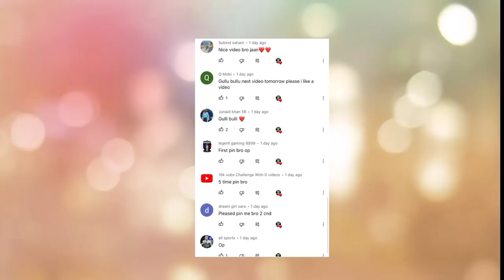gulli bulli aur sar kata part 6 | gulli bulli cartoon | make joke horror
gulli bulli aur sar kata part 5 | gulli bulli cartoon | gulli bulli | make joke horror
gulli bulli aur sar kata horror story part 1
gulli bulli aur sar kata horror story part 2
gulli bulli aur sar kata horror story part 3
gulli bulli aur sar kata horror story part 4
gulli bulli aur sar kata horror story part 5

gulli bulli aur khooni doll horror story part 1
gulli bulli aur khooni doll horror story part 2
gulli bulli aur khooni doll horror story part 3
gulli bulli aur khooni doll horror story part 4
gulli bulli aur khooni doll horror story part 5
gulli bulli aur khooni doll horror story part 6
gulli bulli aur khooni doll horror story part 7
Jason
Khooni Pig
Evil Nun
Granny
Grandpa
Ice-Cream Man Rod
Rod's Father
make joke of horror,
horror story,
gullu gullu,
gulli gulli cartoon,
bully bully,
horror stories,
gulli,
guli guli,
Mahak Meet,
Free Fire,
गुल्ली गुल्ली,
make joke horror,
bulli bulli,
gulli gulli,
gulli bulli,
gulli bulli dance,
scary teacher,
hello neighbor,
Horror Stories
Scary Stories